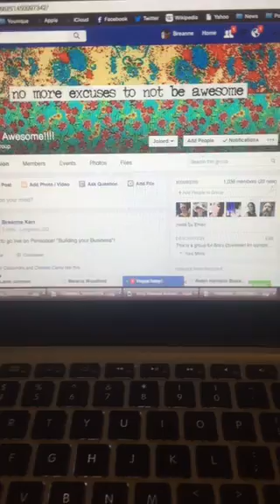Business Bootcamp! Part 2: Building and nurturing your team!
Part two of my business boot camp! Running a successful group for you team, recruiting and being awesome 😉